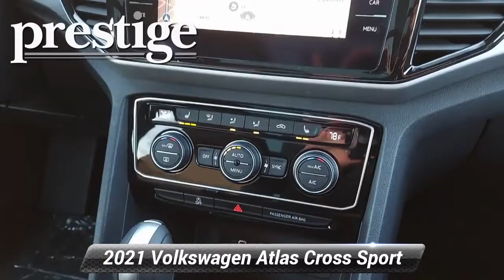New 2021 Volkswagen Atlas Cross Sport 3.6L V6 SEL, Stamford, CT V12921S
42 W. Broad ST

Pure White 2021 Volkswagen Atlas Cross Sport 3.6L V6 SEL 4Motion AWD 8-Speed Automatic with Tiptronic 3.6L VR6

[RLVID:787:75dafac83132d273:8eb23401a4d7b3a4:1]